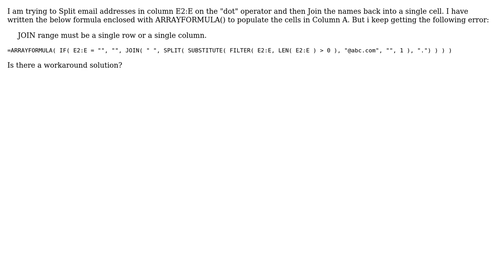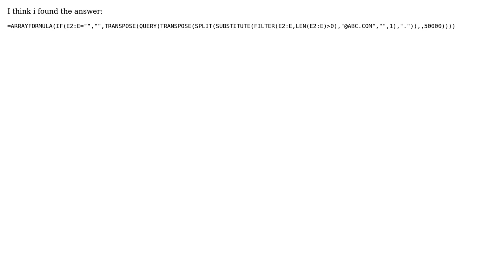SPLIT() then JOIN() and populate column with ARRAYFORMULA()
With thanks & praise to God, and with thanks to the many people who have made this project possible! You are responsible for your own actions.